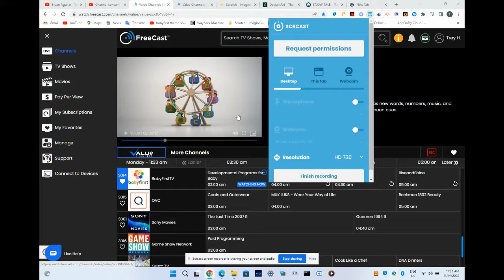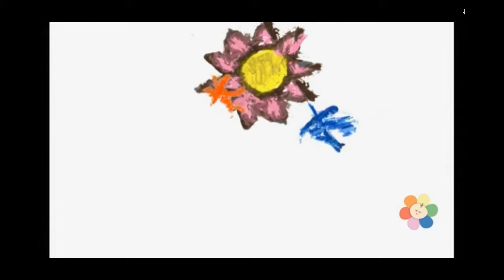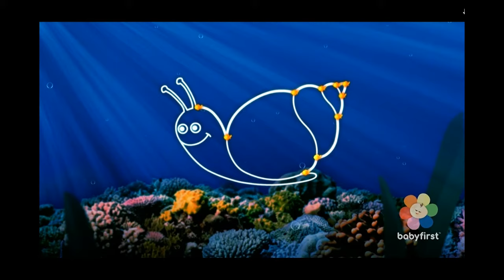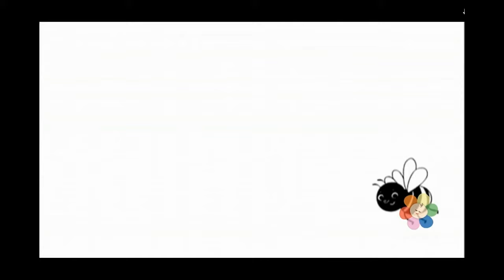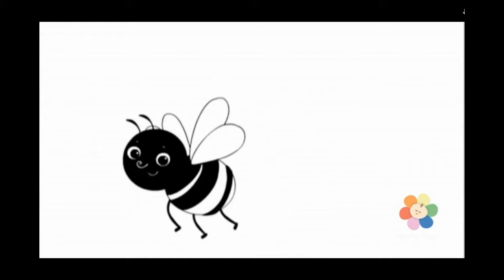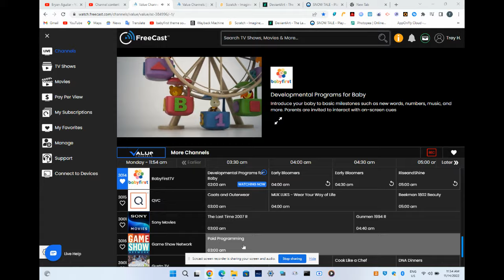BabyFirst Sweet Dreams 6